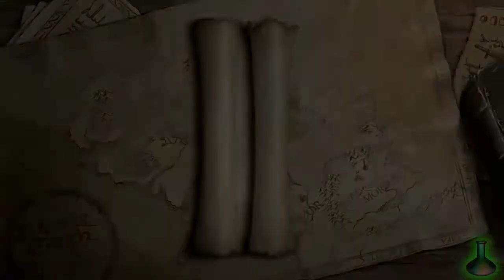Let's Play LEGO Herr der Ringe #87 - ein Ablenkungsmanöver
»» LEGO Herr der Ringe
»» LEGO-Auskopplung von Warner Bros. und TT Games
»» Gespielt und kommentiert von Simon (LobSi)

Wenn Ihr Fragen und Anregungen habt dann teilt sie mir mit, ich beantworte sie gerne.

Wir wünschen viel Spaß und freuen uns über jede Unterstützung!